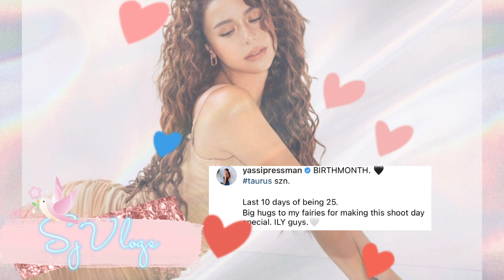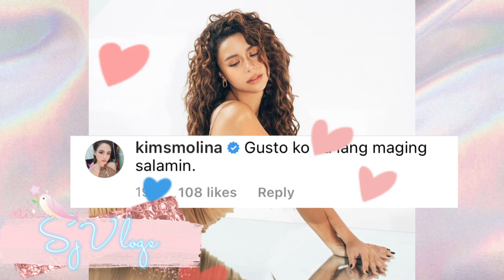OMG! LOOK SUPER GANDA NI YASSI PRESSMAN! PATI MGA ARTISTA NAPA WOW SA KANYA!!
Ctto:
Music background: VLLO
News from : netizen and collective survey
Pictures: PINTEREST | YASSI PRESSMAN IG ACCOUNT